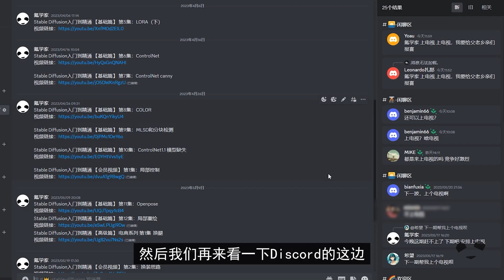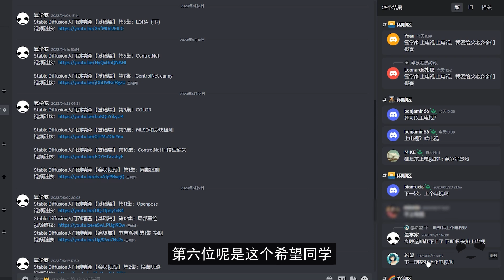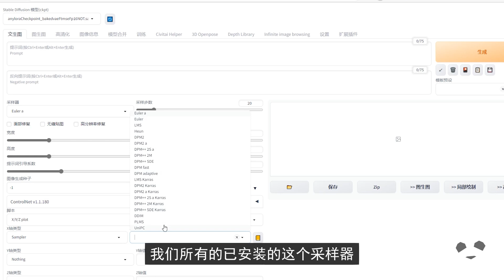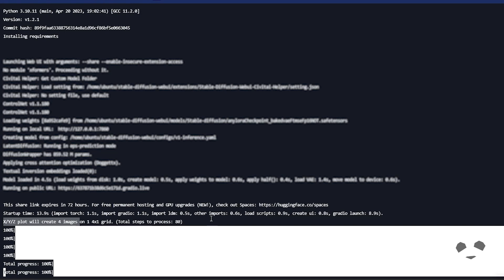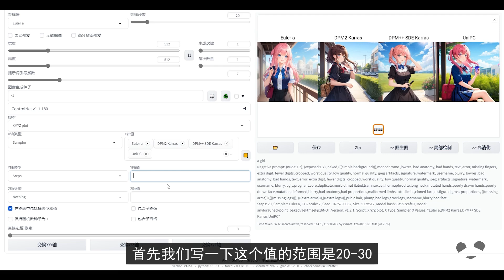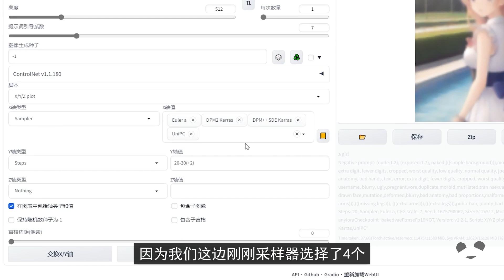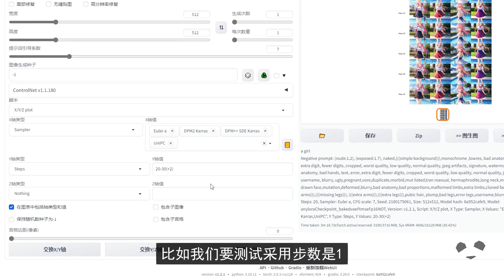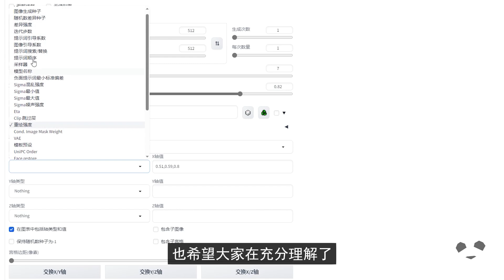🐼Stable Diffusion XYZ plot脚本 知识点：X/Y/Z 图标脚本用法 | 数据测试表达式写法 SD从入门到精通课程的第14集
这一期我们讲一下Stable Diffusion XYZ plot脚本的用法，熟练使用这个脚本，对我们作图或者训练lora时进行图片对比有非常大的帮助。xyz 图表脚本可以直观的为我们生成在我们限定的不同参数下的对比图，这会对我们在测试图片的时候给到一个非常直观的帮助。

相关链接：
comfyUI 腾讯云一键安装脚本（含SDXL模型）：https:/（删掉括号）/

安装命令：
第1步 赋权：
chmod +x deploy_comfyui.sh
第2步 执行：
./deploy_comfyui.sh

 💥💥💥重要！！！💎💎💎购买腾讯云一定 一定 一定购买【海外】【硅谷区】服务器